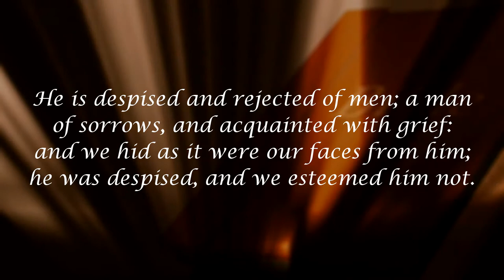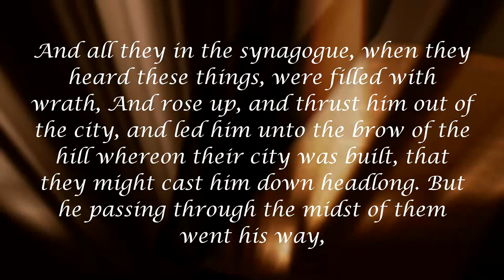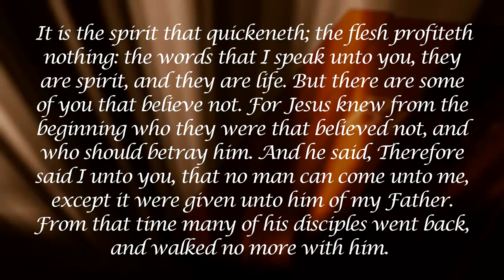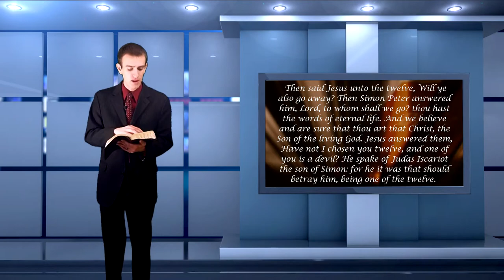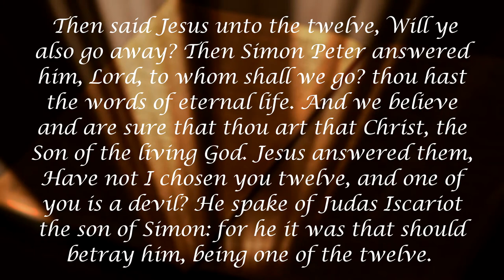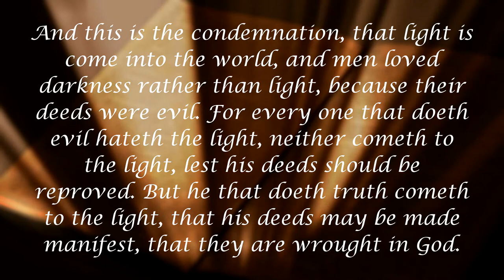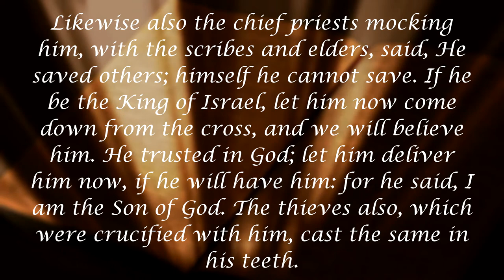The Road to Calvary (Part 3) - His Rejection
This is the third video of a teaching series entitled, "The Road to Calvary." We explore what Jesus went through for us while He was on Earth, and how it impacts our lives today and for eternity.

In this video, we talk about the rejection that Jesus went through for us while He was on Earth.